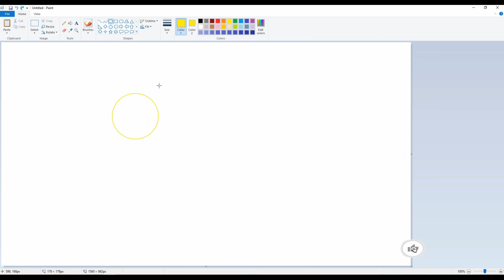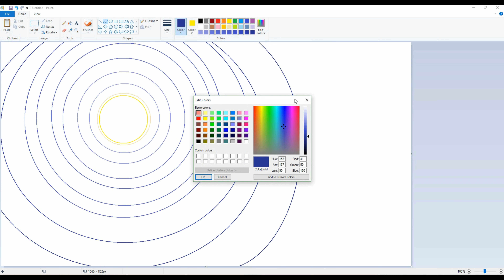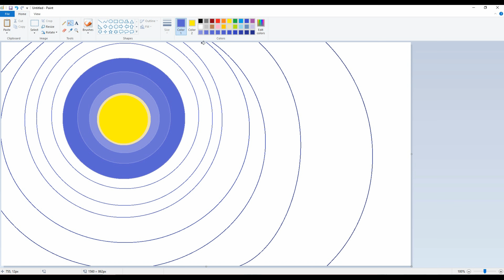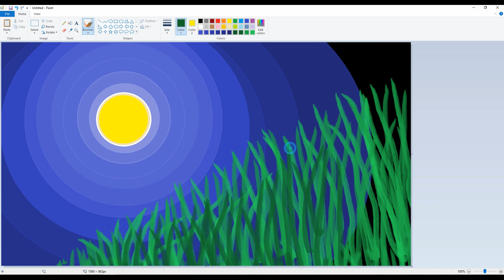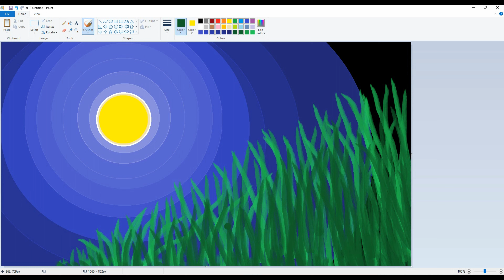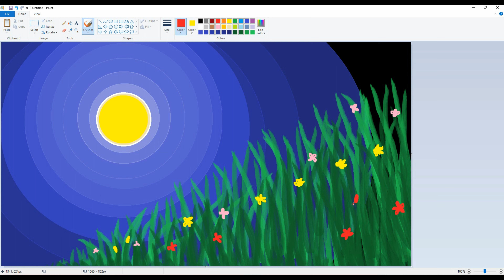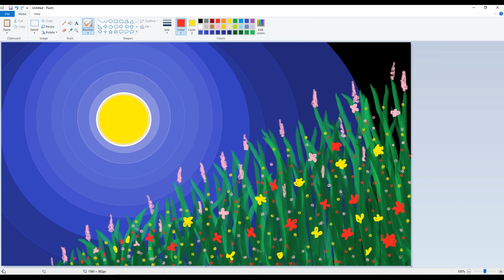How to art | Flower Garden | Easy art | Unique Art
Hello❤️Dear👇,

Today Publish Video👉 : How to art Flower Garden Easy art Unique Art

Upload Chart:👨‍👨‍👦‍👦
1 : Digital Drawing
2 : Pencils Drawing
3 : Digital Drawing
4 : Oil Pastel Drawing